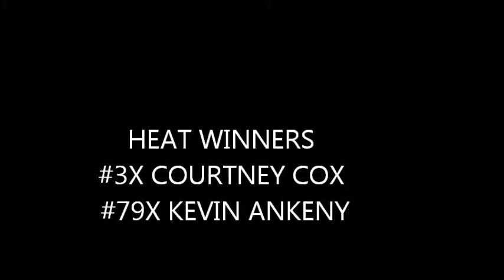Hardin MT Demolition Derby 2012 Heat #2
The Hardin Demolition Derby in Hardin Montana on June 23rd, 2012

Heat winners are
3x Courtney Cox
79x (105) Kevin Ankeny